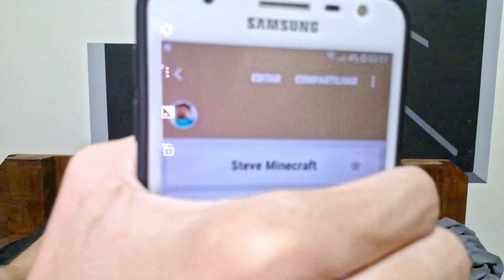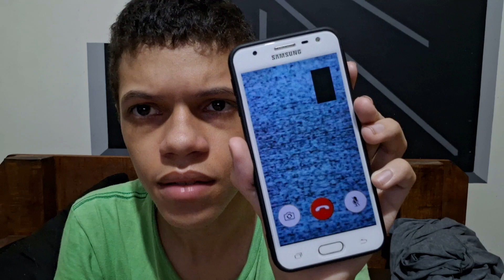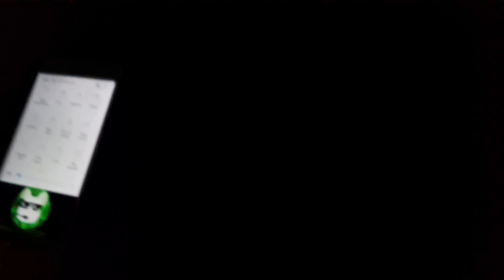CALLING STEVE FROM MINECRAFT ON FACETIME AT 3 AM! (HE CAME TO MY HOUSE)